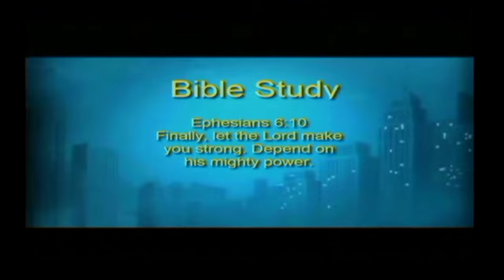Opportunity Camp Report 2018